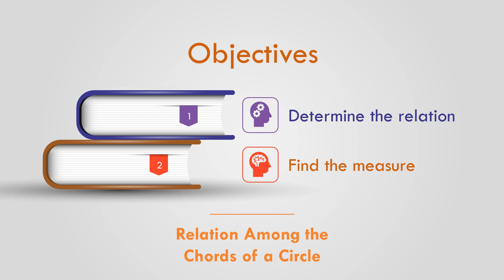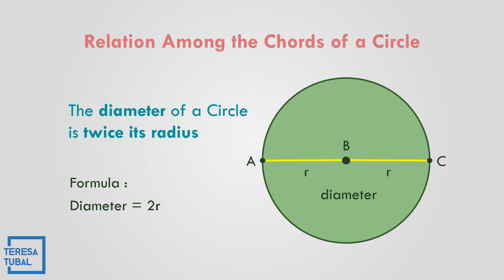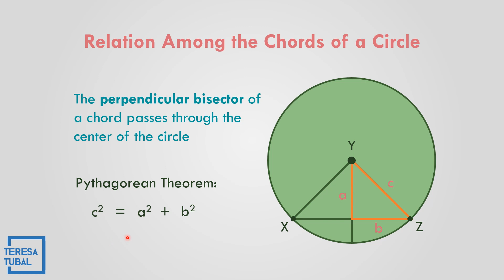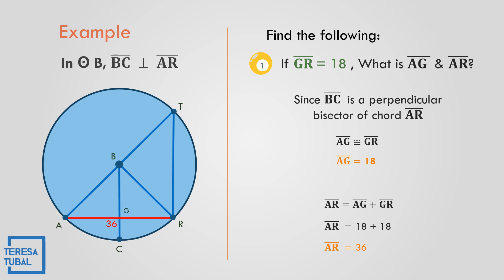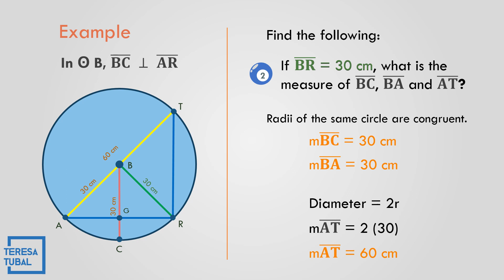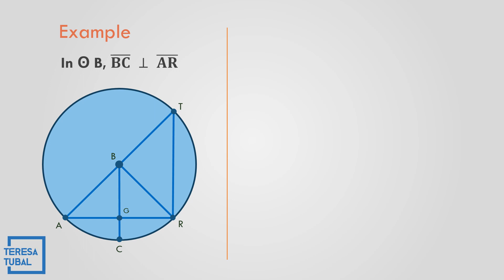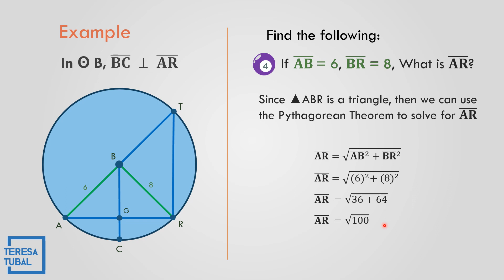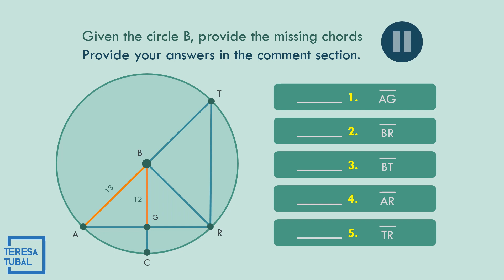08 - Relation Among the Chords of a Circle || GRADE10 Q2